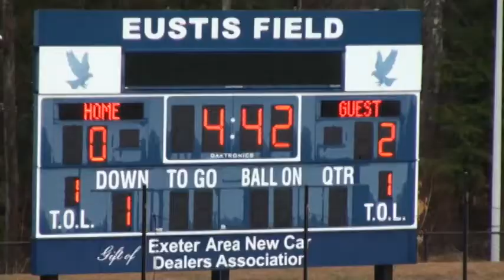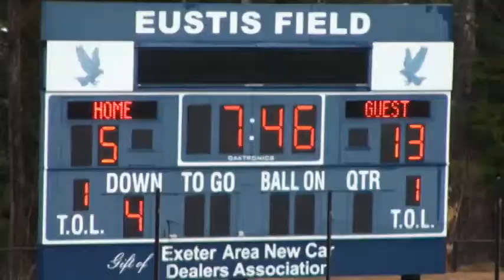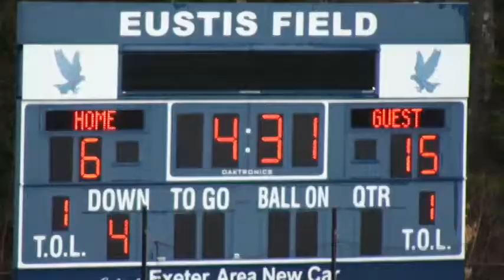04 26 14 EHS Varsity vs Pinkerton